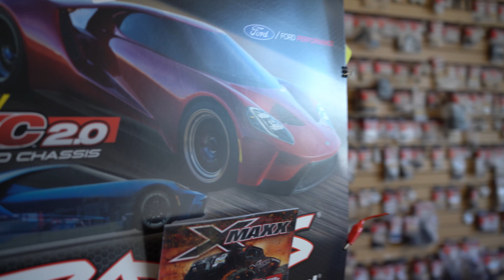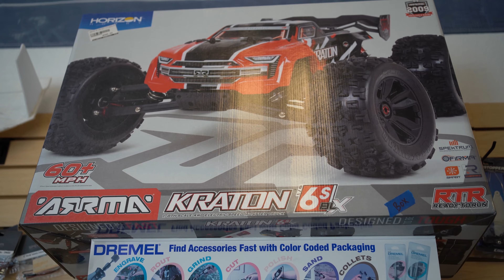Paradise Hobbies, Inc. Fort Myers Fl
Paradise Hobbies, Inc. Brings the latest of its Crafty Hobbies In store to your Attention with an Great Video. (CHECK THIS OUT!)